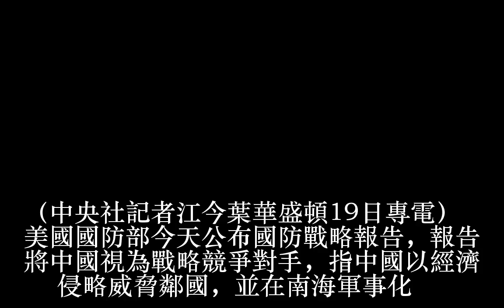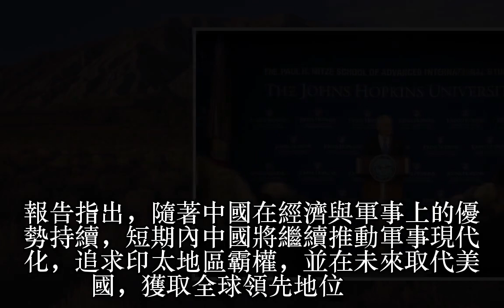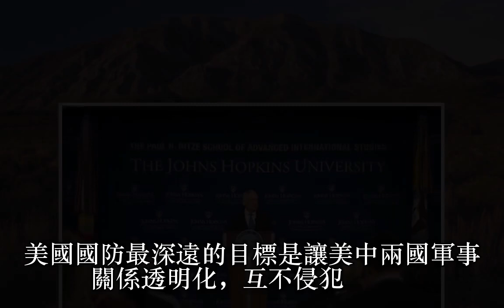美國防戰略報告 劍指中俄